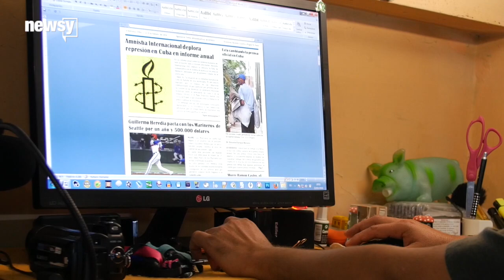Obama's Cuba Trip Meant Less Press Freedom For These Reporters - Newsy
Obama's visit to Cuba, the 10th most repressed country in the world, got many journalists arrested and created less press freedom for all - sometimes officials resorting to physical violence.

Transcript:
Roberto de Jesús Guerra Pérez is the director of Hablemos Press, an illegal news outlet in Cuba. Newsy spoke with Guerra Pérez about the increase in repression of the press during President Obama's visit to Havana.